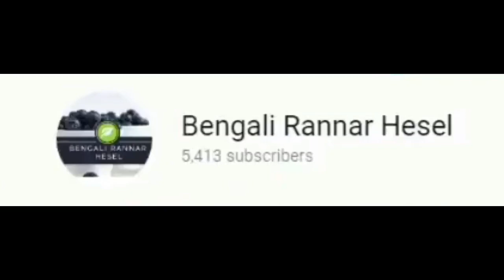বাড়িতে তন্দুর ছাড়াই রেস্টুরেন্টের মতন অমৃতসরী কুলচা তৈরি করার সহজ পদ্ধতি | Amritsari Aloo Kulcha